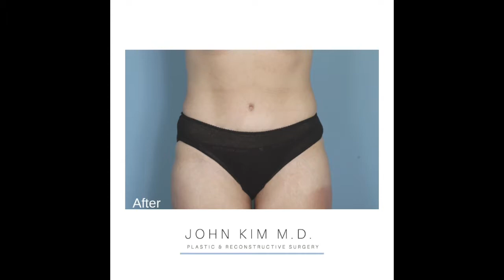Tummy Tuck: Before & After